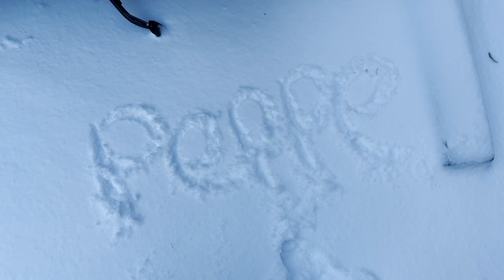Passeggiata pre lavoro con la neve a Kagoshima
Il giorno dopo era già sparita.